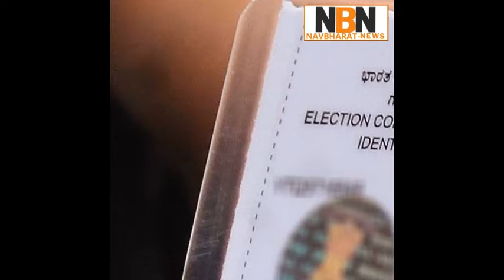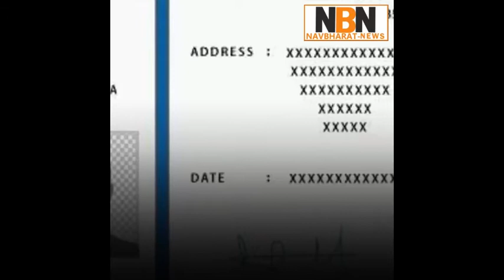How to download voter id card online with photo 2018 | Navbharat News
देखें, कैसे करें वोटर आईडी कार्ड डाउनलोड | Navbharat News
वोटर आईडी कार्ड मतदान की इजाजत तो देता है, साथ ही यह आपकी नागरिकता का पहचान पत्र भी है .   भारत में फिलहाल Duplicte वोटर आईकार्ड को ऑनलाइन डाउनलोड करने की सुविधा नहीं है .   आप अपने वोटर आईकार्ड से जुड़ी सभी डीटेल्स जरूर डाउनलोड कर सकते हैं . इसके लिए Electoralsearch . in वेबसाइट पर जाएं .   यहां आप डीटेल्स सिर्फ नाम और कुछ जरूरी जानकारियां डालकर सर्च कर सकते हैं .  अपने वोटर आईडी कार्ड के EPIC No . यानी मतदाता पहचान पत्र नंबर से भी डीटेल्स हासिल कर सकते हैं . यदि आपके पास वोटर आईडी नंबर नहीं है तो 'विवरण द्वारा खोज' टैब पर क्लिक करें .   यहां पर नाम, पिता/पति का नाम, और बाकी जानकारियां भरें कोड/ Code- बॉक्स में दिए गए 5 अंकों के कोड को सही- सही दर्ज करें और सर्च करें . अब ' View Details' पर क्लिक करें .  आपकी सारी डिटेल्स नई टैब में खुलकर आपके सामने आ जाएंगी 'मतदाता सूचना प्रिंट करें' के ऑप्शन पर क्लिक करें और ये डीटेल्स PDF में डाउनलोड हो जाएंगी .  अगर आपके पास मतदाता पहचान-पत्र क्रमांक संख्या (EPIC Number) है तो . in पर इसे सिलेक्ट करें . मतदाता पहचान-पत्र क्रमांक संख्या, राज्य और बॉक्स में दिख रहा Captcha Code डालें .   ये डीटेल्स भरने के बाद 'खोजें/ सर्च' पर क्लिक करें .  अब आपके सामने पूरा रिकॉर्ड आ जाएगा .   इसके बाद ' View Details' पर क्लिक करें प्रिंट ऑप्शन पर क्लिक करने पर ये डिटेल्स पीडीएफ फॉर्मेट में डाउनलोड हो जाएंगी .